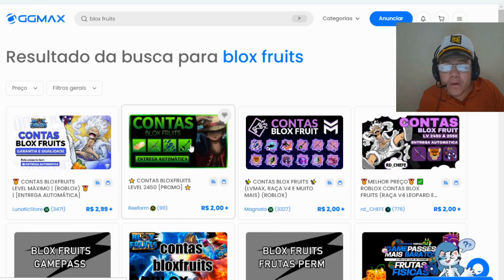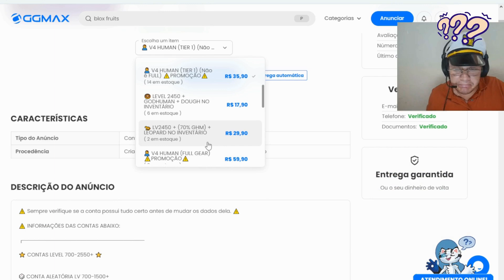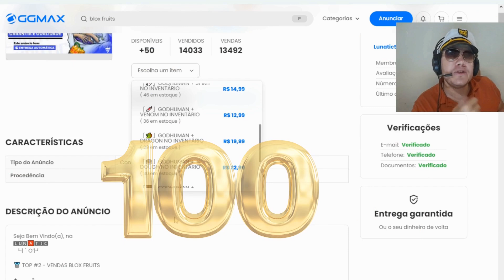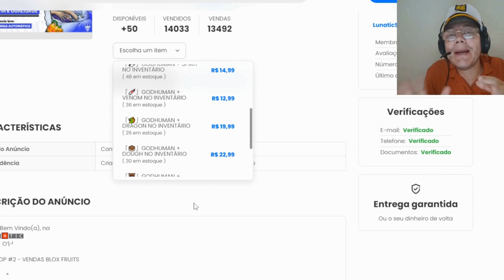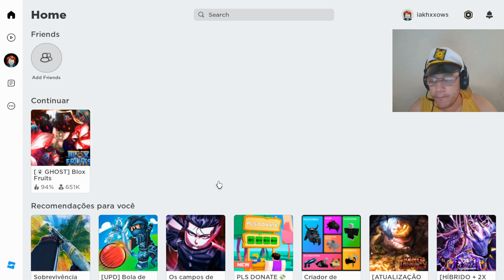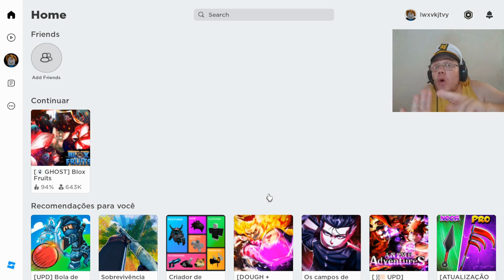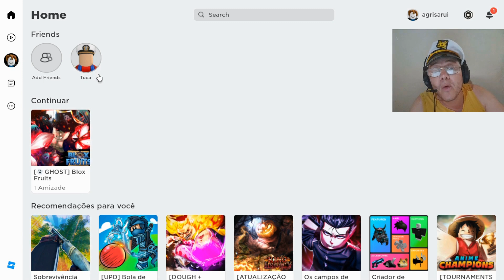COMPREI CONTAS DE BLOX FRUITS PARA DOAR GRÁTIS!! - Roblox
Seja membro deste canal e ganhe benefícios:
Doando e comprando contas no blox fruits!
roblox Tuca ama jogar roblox e tem um Grupo no Roblox por nome Clã do Tuca! Venha Participar!

Face Palhaço Tuca